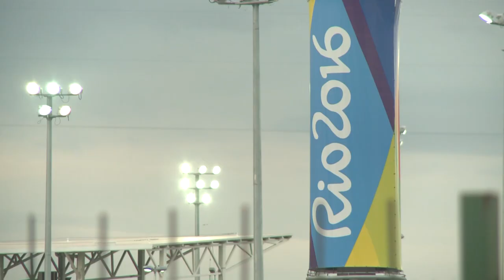Missy Franklin reflects on the mental health movement in sports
Missy Franklin spoke to 11Alive's Cheryl Preheim about the progress of mental health acceptance in sports.